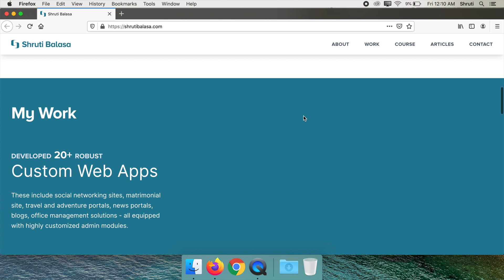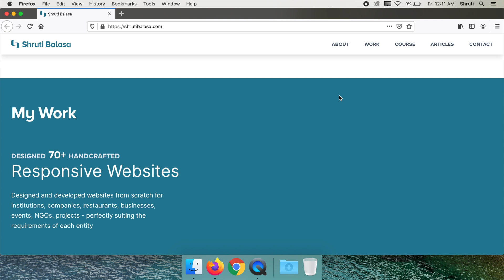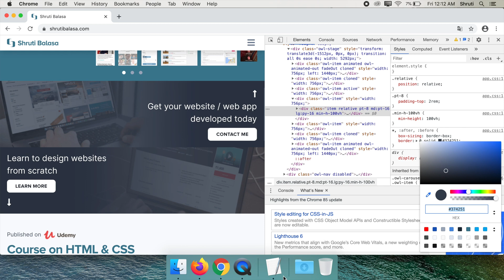How to copy Color Code from any Web Page using Firefox or Chrome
Many times we look at a color on a web page and wish we could copy that exact color code. This quick video demonstrates how to do that using Firefox and Chrome browser without any add-ons or extensions.

If you like this video, do watch the promo video of my course "HTML & CSS for absolute beginners"